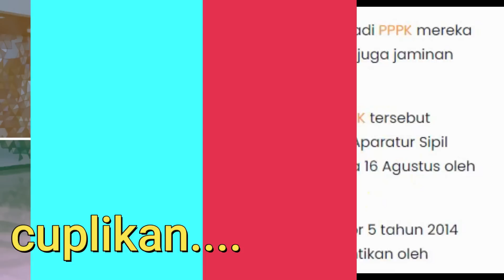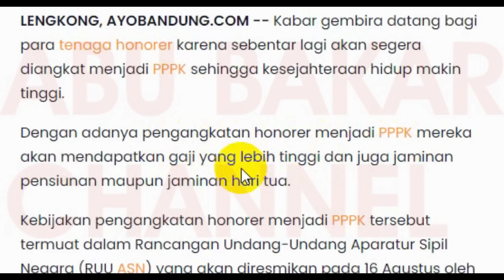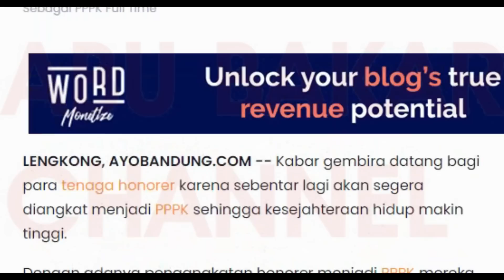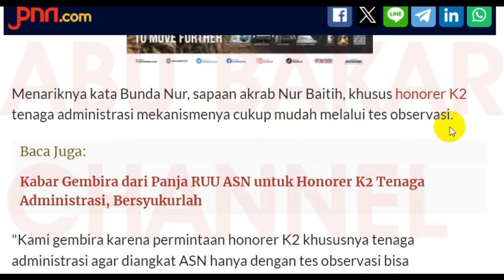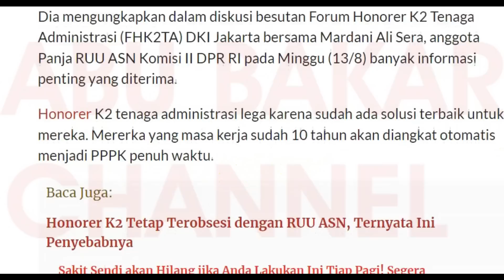🔴 BAIK SEKALI !!! RUU DISAHKAN 16 AGUSTUS, MEMUAT PENSIUN & MASA KONTRAK 10 TAHUN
RILIS REGULASI KGB (KENAIKAN GAJI BERKALA) BERAPA GAJI BARU PPPK (SK KONTRAK DI ATAS 2 TAHUN)

pppk 2023
guru pppk
PPPk guru